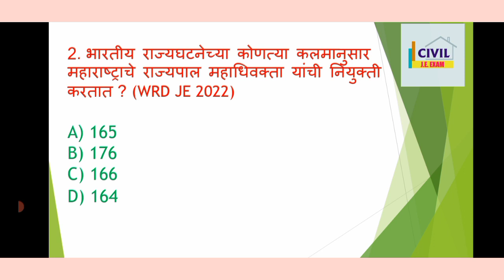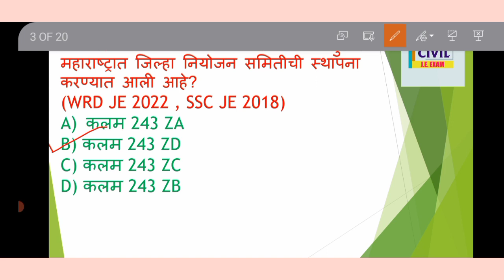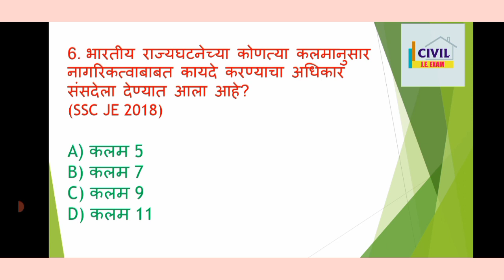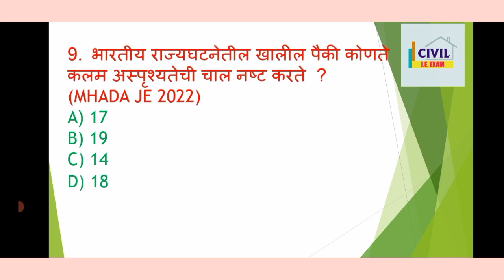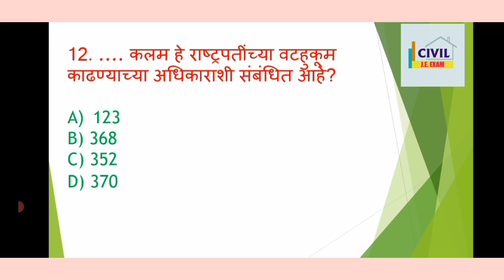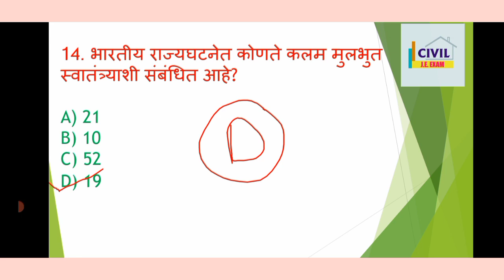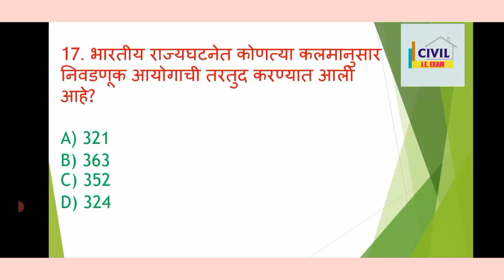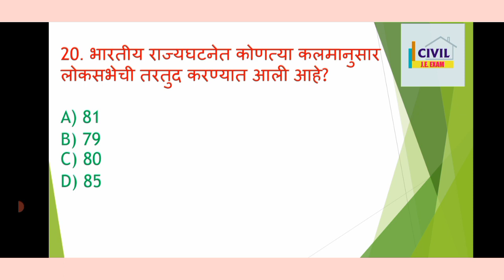TCS ने विचारलेली भारतीय संविधानातील महत्त्वाची कलमे । तलाठी भरती 2023 l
TCS ने विचारलेली भारतीय संविधानातील महत्त्वाची कलमे
भारतीय राज्यघटनेतील महत्वाची कलमे
कलम 1 ते 395
Indian Constitution Article
Rajyaghatna
भारतीय राज्यघटनेतील कलमे
samvidhan
Indian Constitution
Bhartiy Rajyaghatana
constitution
mpsc lectures in marathi
 upsc lectures in marathi

talathi bharti
Talathi Bharti 2023 Questions Papers
Talathi bharti 2022 maharashtra question paper talathi bharti question paper
marathi naukri
talathi bharti 2022 maharashtra question paper मराठी नौकरी
तलाठी भरती 2023 TCS पॅटर्न प्रश्नपत्रिका
तलाठी भरती 2023 प्रश्नसंच
talathi question paper
talathi bharti gk question
talathi bharti gk syllabus
तलाठी, तलाठी भरती
तलाठी 2023

talathi bharati
talathi bharati jahirat
talathi bharati 2023
zp recruitment Maharashtra
mega bharati latest update
talathi buddhimatta
Talathi bharti 2023
Talathi bharti booklist 2023
Talathi bharti exam date
Talathi bharti form filling process
Talathi study plan
rohidas chondhe patil gst inspector
talathi
talathi bharati 2023
talathi bharti 2023 maths
talathi bharti new update
talathi in marathi
तलाठी भरती 2023 update